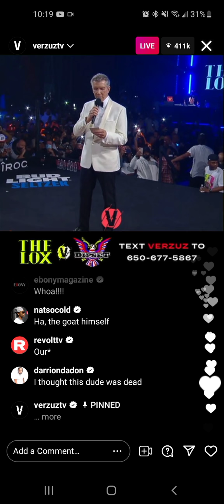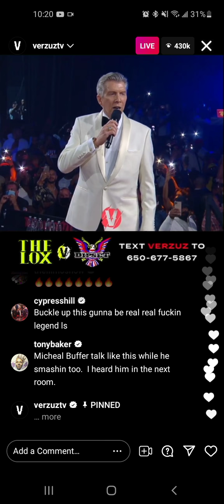Legendary Verzuz with Michael Buffer(show announcer) lox vs dipset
Verzuz by revolt tv presents. The Lox vs Dipset with Michael buffer anouncing